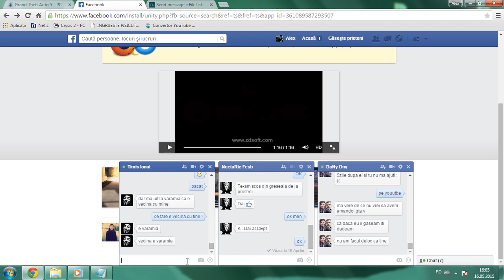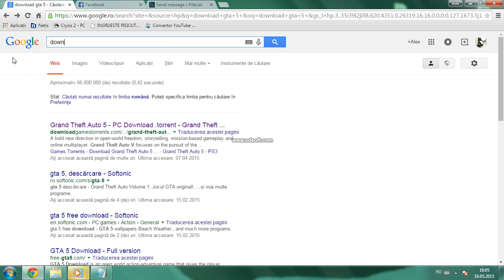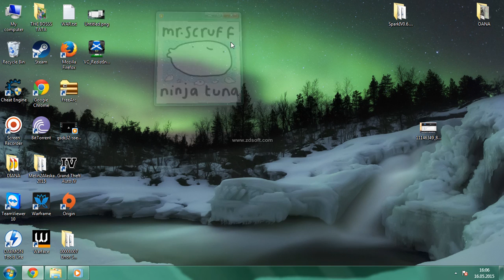How To Download TitanFall ^^^nosTeam^^^ 9 gb full